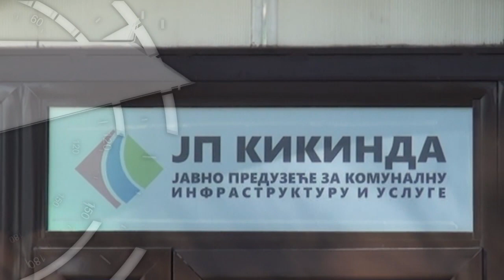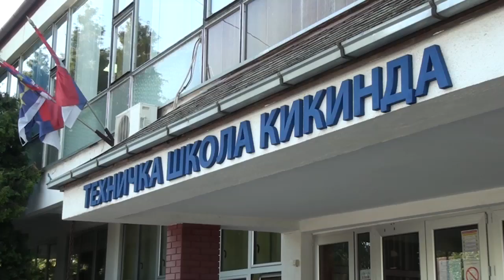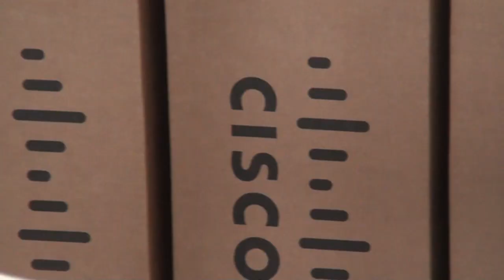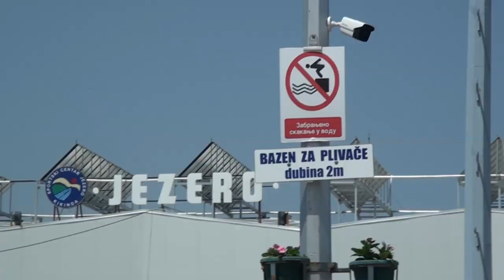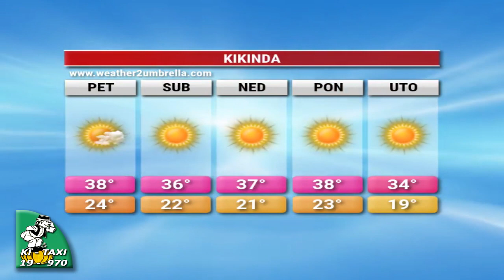TV Kikinda - Dnevnik 30.06.2022.